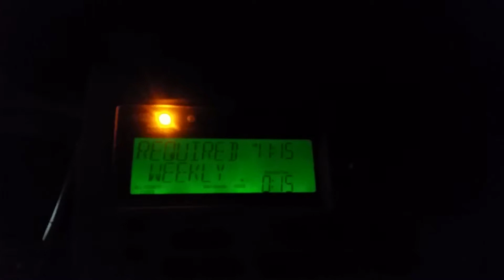EAS#357-NWR-Required Weekly Test-WNG659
EAS#357
Transmitter: WNG659 (NWS Hanford)